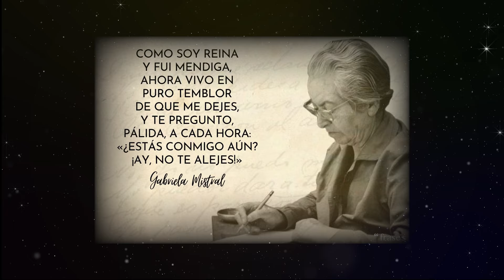Chile Invitado de honor Viva Voz 2023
Hoy celebramos las voces chilenas recordando este video homenaje realizado para la cuarta versión del festival Viva Voz donde Chile fue el invitado de honor.

¡Feliz día!